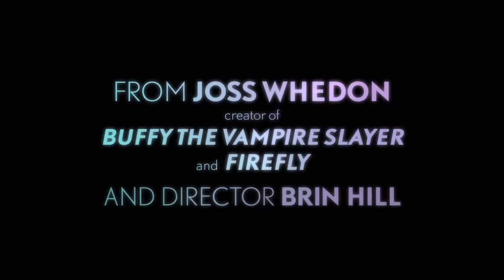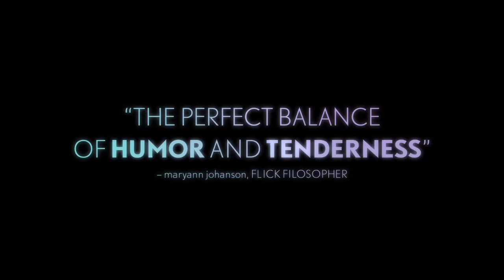In Your Eyes Official Trailer (2014) - Zoe Kazan, Michael Stahl-David HD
Rebecca (Zoe Kazan), a lonely housewife in New Hampshire, suddenly discovers that she shares a strange connection with Dylan (Michael Stahl-David), a struggling ex-con in New Mexico
they can see through one another's eyes and experience sensations felt by the other. Though they've never met, the two share a unique, unparalleled intimacy by being in each other's heads and begin a long-distance relationship unlike any other. Filled with Whedon's signature humor and quirk, the film is an original story of opposites attracting that sacrifices neither its sci-fi nor romantic sensibilities.